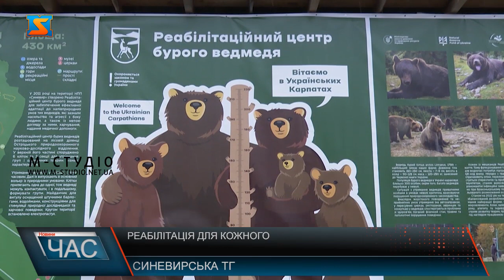Реабілітація для кожного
Попри холодну пору року мешканці реабілітаційного центру для бурих ведмедів у Синевирській Поляні досі не впали в сплячку.  Побути в гармонії з природою люди сюди приїздять звідусіль. Кажуть враження гарні, а головне – тут тихо і спокійно. Такого роду спілкування з природою заспокоює і відволікає.  Ведмеді хоч і сонні, проте позують для відвідувачів вздовж огорожі.    Найбільших хижаків України можна побачити й на інформаційному стенді. Тут ви можете поміряти свій зріст у співвідношенні з розмірами тварини.